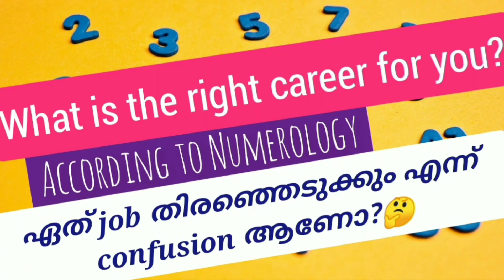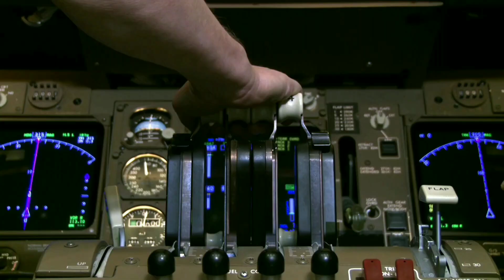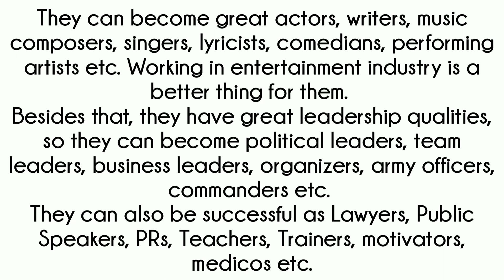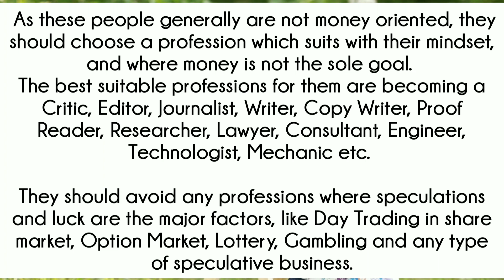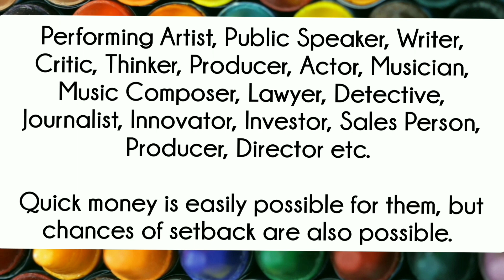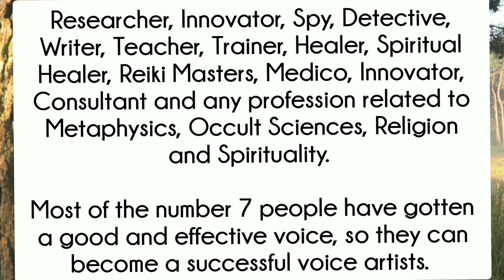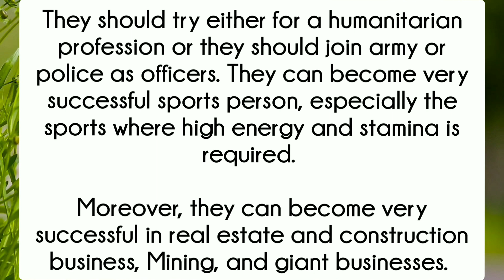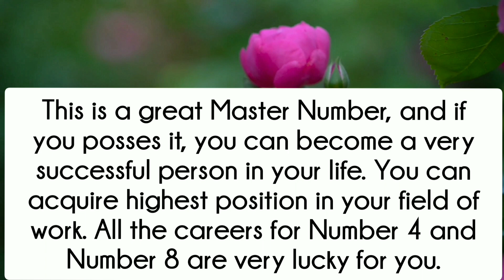Career Numerology/what is the right career for you?നിങ്ങളുടെ date of birth പറയും നിങ്ങളുടെ ജോലി